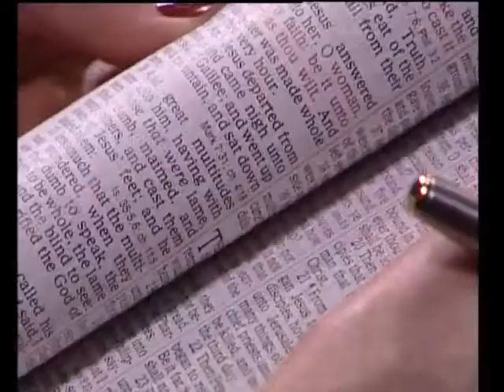What is true praise? - Bishop Michael Reid